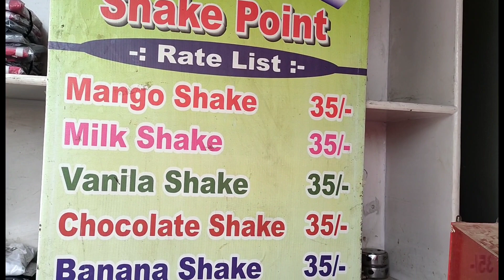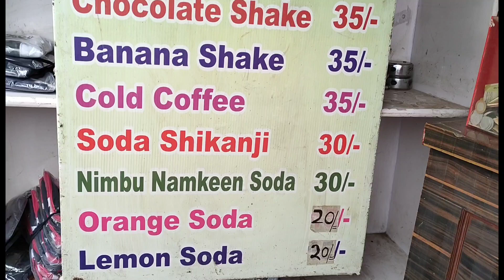Meerut ki famous LalKurti market/सावन की famous मिठाई घेवर/chaat party/shopping